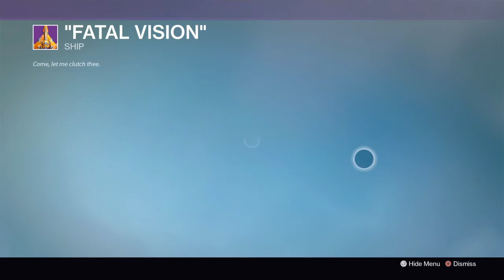PROJECT*Destiny-1_Titan_v40_patrul._Space(old_Saturn)._Hive-Dreadnought ._Map-1-2 . __+46_foto-show.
Надежда-1_Космос ._Орбита_Сатурна._Титан_версии_40_патрулирует_(космо-корзину)_Шивэ-Гигант,_Дреадноут._Площадь-1-2 .__+46_фото-шоу .